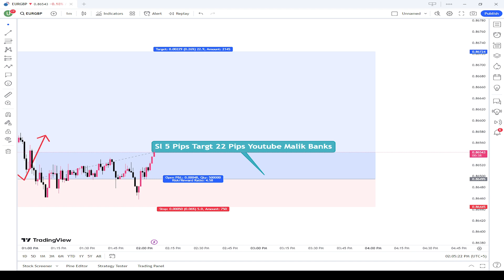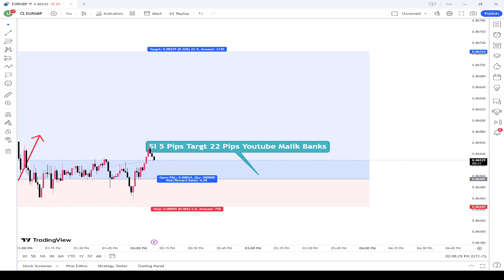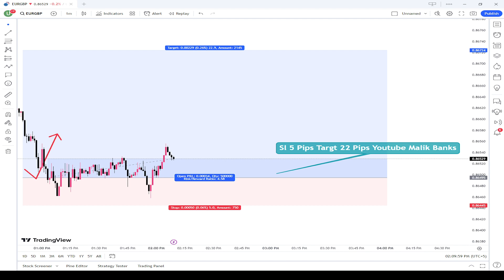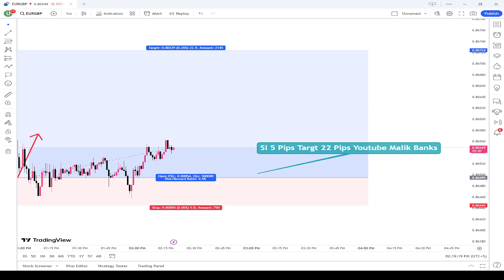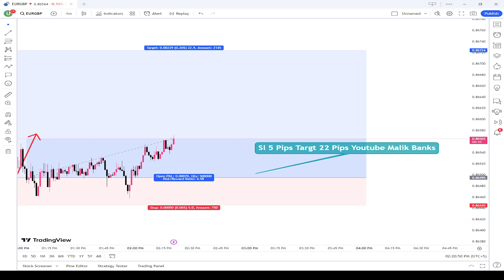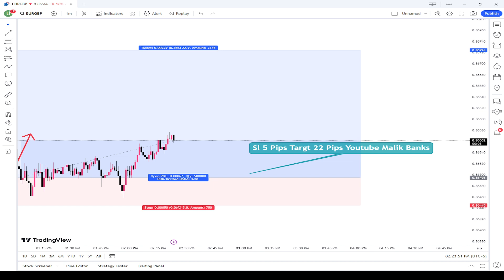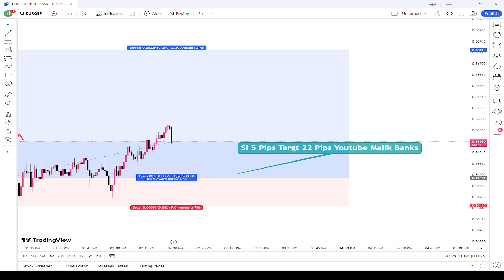Learn from Mistakes Enhance Your Trading Performance Part2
Are you struggling to improve your trading performance? Don't fret! In this video, we delve into the essential steps to learn from mistakes and boost your trading abilities. Our expert traders provide invaluable insights, sharing their experiences and knowledge. By implementing these strategies, you can avoid common pitfalls and transform your approach towards trading. We cover various aspects, including risk management, effective analysis techniques, and psychological factors that impact decision-making. With practical tips and real examples, this video equips you with the necessary tools to enhance your trading skills and achieve consistent success in the dynamic market. Don't miss this opportunity to ace your trading game!